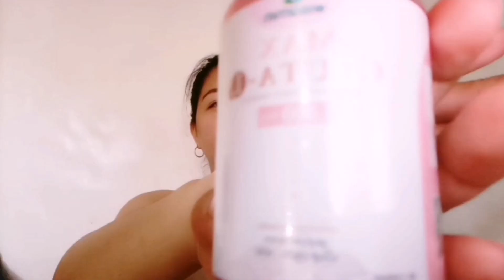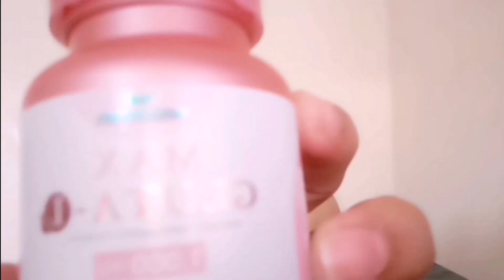Max Gluta - L from Thailand